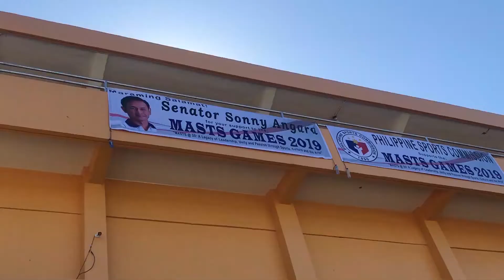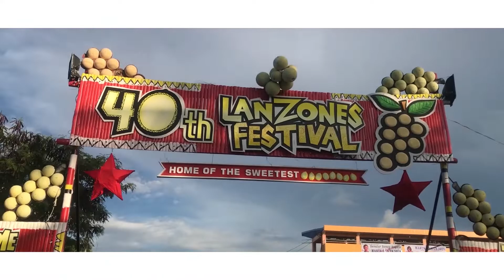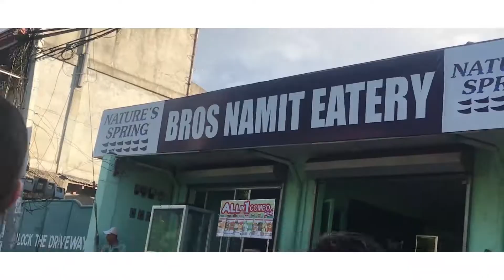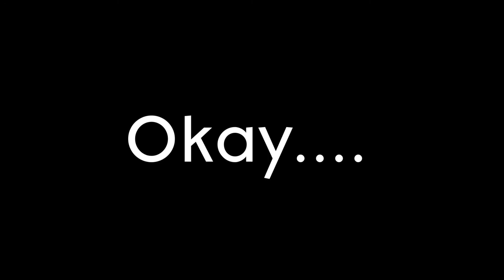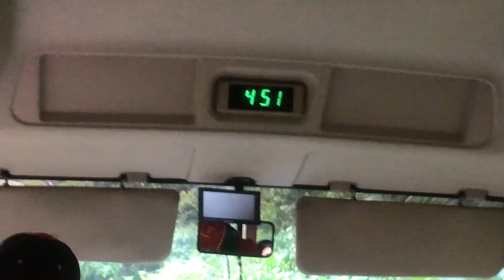VLOG #36 [CAMIGUIN ISLAND] - PUMUNTA KAMI DUN SA....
Heto na ang vlog namin sa Camiguin Island mga idol! Day 2 and day 3! Dito medyo nakakapasyal na kame mga idol. Kasi nung day 1, sa quarters lang kame nag stay kasi pagod sa biyahe. Please watch in HD mga idol. Salamat :)